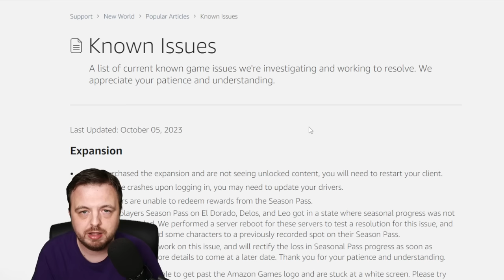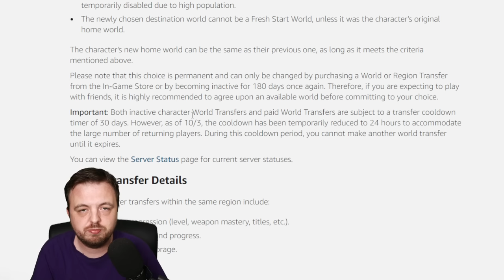New World - What To Do At Level 65 - Full Guide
New World's expansion is here and here is a basic guide for what to do at level 65!